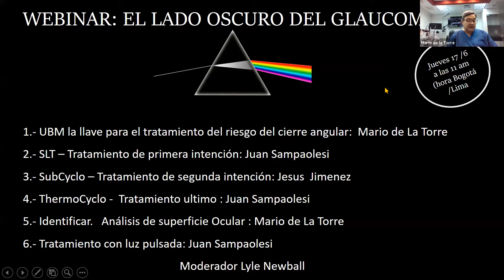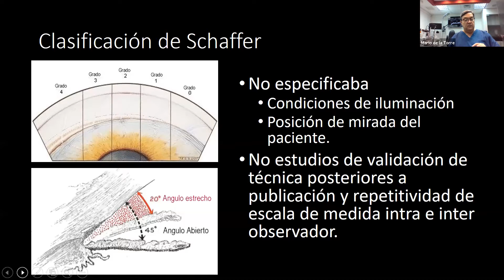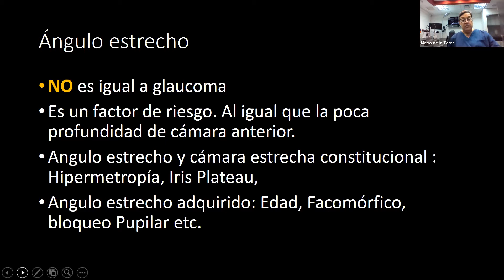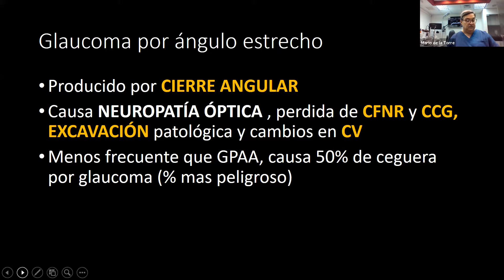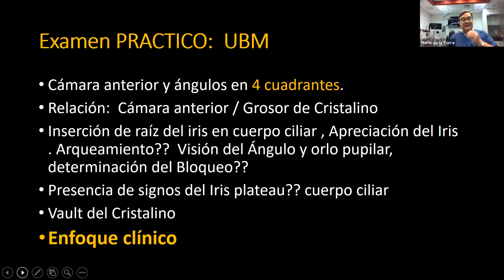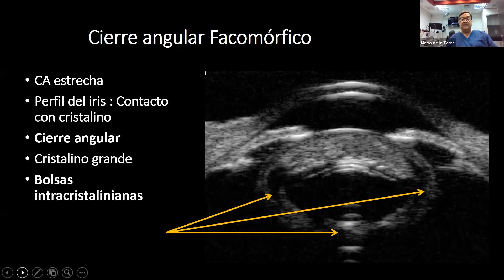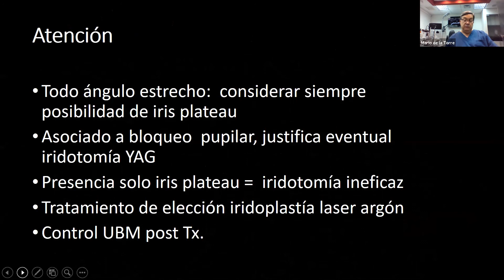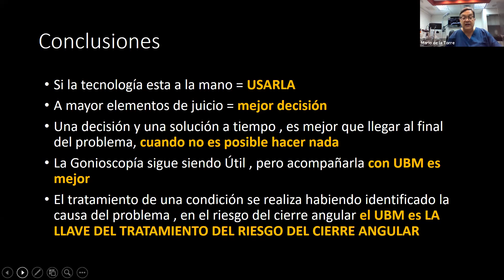Webinar - UBM la llave para el tratamiento del riesgo del cierre angular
Webinar - UBM la llave para el tratamiento del riesgo del cierre angular - Prof. M. De la Torre

Prof Mario de la Torre, especialista en imágenes oculares y glaucoma, presentó una charla sobre el uso del UBM en el cierre angular.